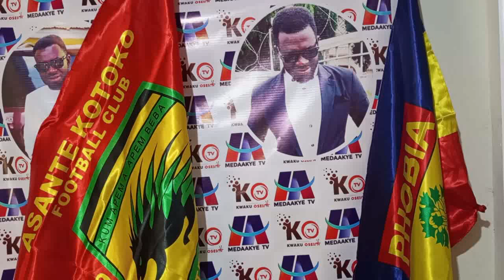AY3KA: COACH OGUM STOP FAVORITISM..LATEST ON ISSAC OPPONG & BLAY EISH..BARNIE TO BELGIUM..KWAME BAAH